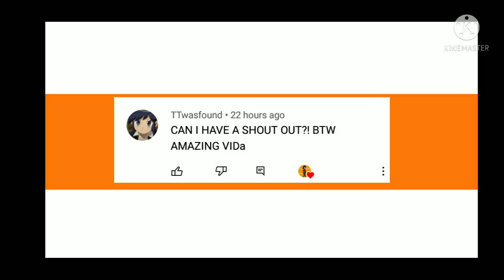shout outs+shout outs to fanart winners😊👑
if u want to have a shout use